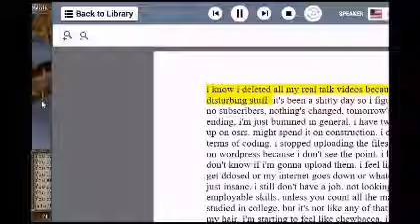Real Life Update